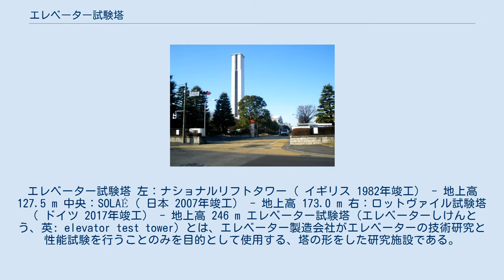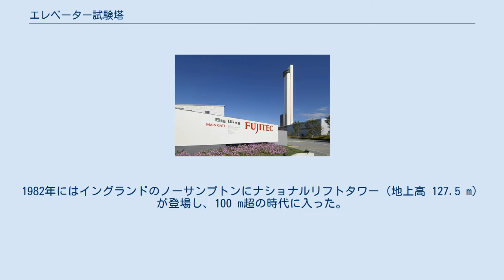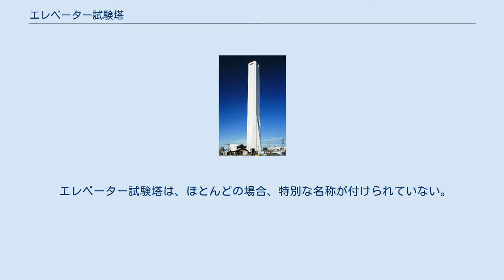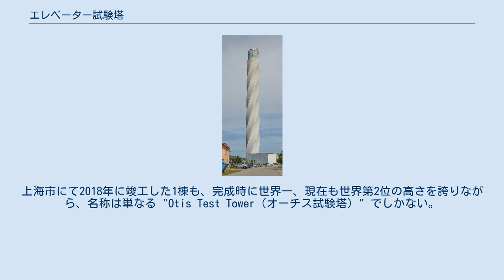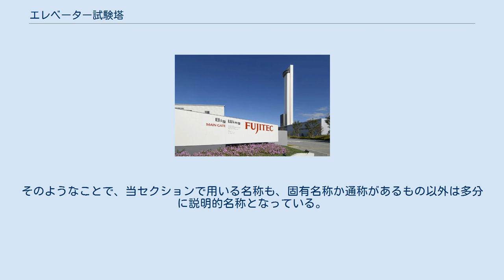エレベーター試験塔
エレベーター試験塔 左：ナショナルリフトタワー（ イギリス 1982年竣工） - 地上高 127.5 m 中央：SOLAÉ（ 日本 2007年竣工） - 地上高 173.0 m 右：ロットヴァイル試験塔（ ドイツ 2017年竣工） - 地上高 246 m エレベーター試験塔（エレベーターしけんとう、英: elevator test tower）とは、エレベーター製造会社がエレベーターの技術研究と性能試験を行うことのみを目的として使用する、塔の形をした研究施設である。
エレベーター研究塔（エレベーターけんきゅうとう）ともいう。
 1888年、オーチス・ワールドワイド（オーチス・エレベータ・カンパニー）はアメリカ合衆国ニューヨーク州のヨンカーズ（ニューヨーク市の北隣にある都市）にある自社工場にエレベーター試験塔を完成させた。
おそらくはこれが米国で最初のエレベーター試験塔であったと考えられる。
 高い塔と高層ビルを主とする高層建築物にはエレベーターが不可欠である。
1950年代までの世界のエレベーター試験塔は地上高 50 m強というものであったが、1967年に地上高 90 mの日立製作所水戸工場エレベーター研究塔 (Hitachi Test Tower) が日本の勝田市（現・ひたちなか市）に登場し、建築物のますますの高層化に対応した。
1982年にはイングランドのノーサンプトンにナショナルリフトタワー（地上高 127.5 m）が登場し、100 m超の時代に入った。
その後、100 m超のエレベーター試験塔が世界で幾棟も建てられていったが、50 m前後のものも新たに建てられてはいる。
2009年、現代峨山が韓国の利川市に地上高 205 mの試験塔 (Hyundai Asan Tower) を建てると、これを皮切りに世界のエレベーター試験塔は200 m級の時代に突入してゆく。
2010年代後期後半から現在（※2021年時点）までは、200 m級後半の時代である。
 また、2010年代後期後半から2020年までは、世界の大手エレベーター・メーカーがこぞって中国本土に世界最大級（200 m級の半ばから後半）のエレベーター試験塔を建設していった時代でもある。
2021年時の地上高ランキングで上位 6棟のうち 5棟までが中国本土で新築されており、例外はドイツで新築されたロットヴァイル試験塔のみである。
 エレベーター試験塔は、ほとんどの場合、特別な名称が付けられていない。
例えば、オーチス・ワールドワイド（オーチス・エレベータ・カンパニー）のエレベーター試験塔は、様々な時代に建てられたものがあって、それらのいくつかは未だ現役もしくは現存するにもかかわらず（※4棟まで確認）、どれもが区別なく "Otis Test Tower（オーチス試験塔）" である。
上海市にて2018年に竣工した1棟も、完成時に世界一、現在も世界第2位の高さを誇りながら、名称は単なる "Otis Test Tower（オーチス試験塔）" でしかない。
そのようなことで、当セクションで用いる名称も、固有名称か通称があるもの以外は多分に説明的名称となっている。
 G1TOWER フジテック エレベータ研究塔（2006年竣工） 東芝エレベータ府中工場エレベータ研究塔